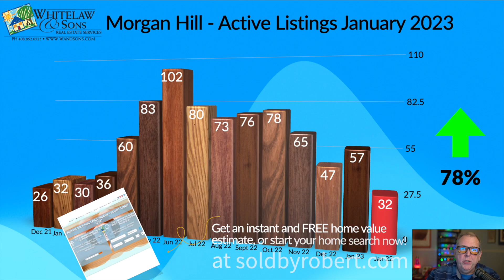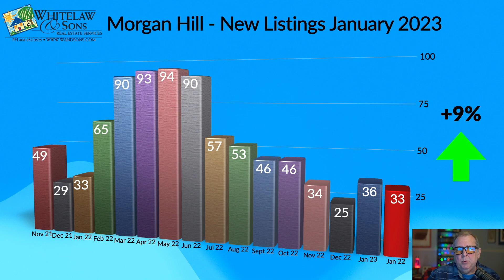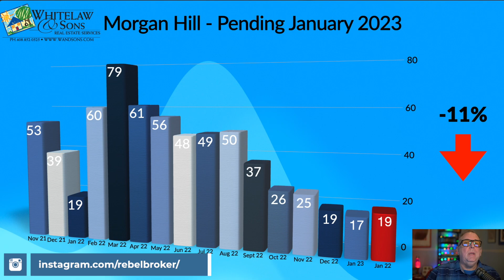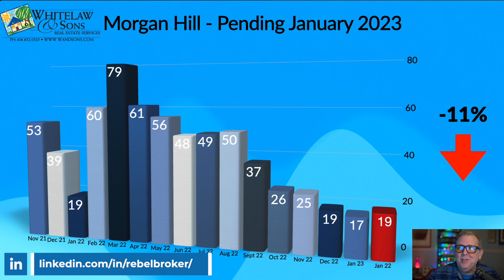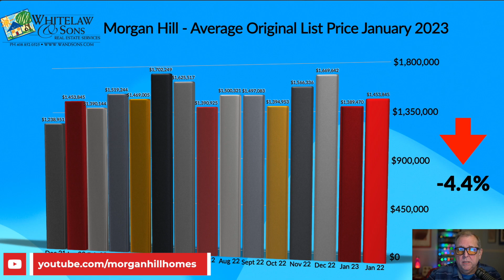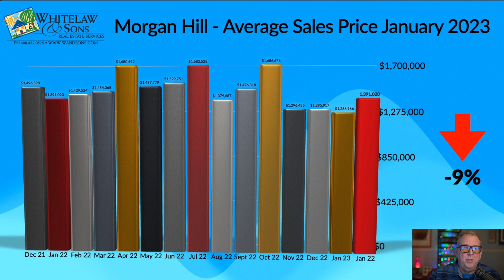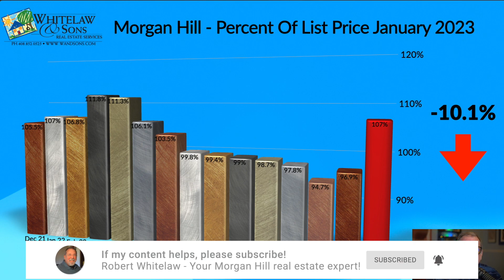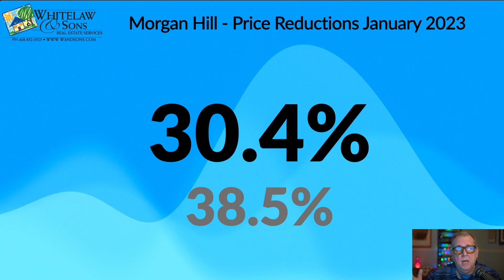Morgan Hill Real Estate Market Report - January 2023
Let's take a deeper dive into the real estate data for Morgan Hill, CA.

🏡 💵 Get Your FREE Home Value Estimate!

📚 A case study in how I get better results than other real estate agents or brokerages
My goal is to share my insights and opinions relating to real estate so that you can make the best possible decisions in achieving your real estate dreams. If you are interested in buying, selling or investing anywhere in Silicon Valley, Morgan Hill, San Martin or Gilroy - I would love an opportunity to discuss with you what I can do to help you get the best outcome possible!